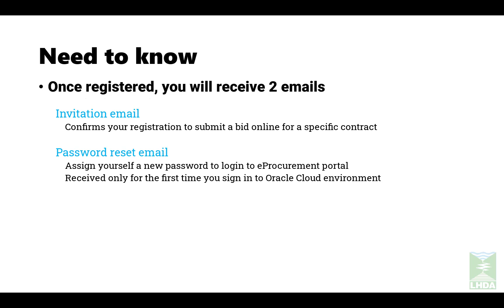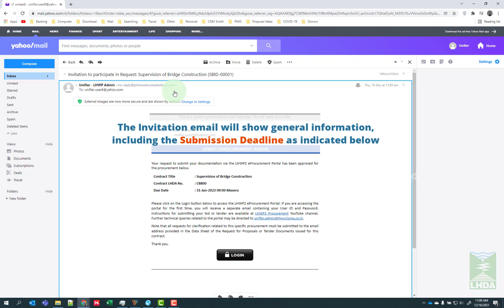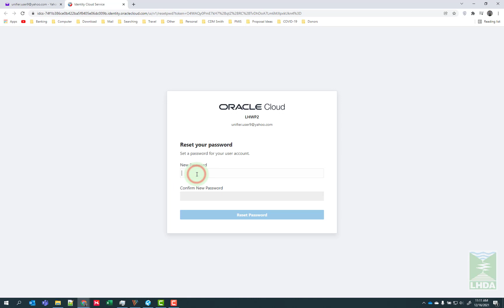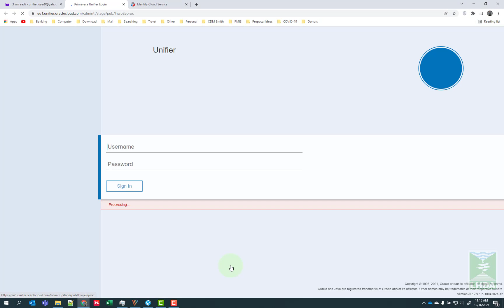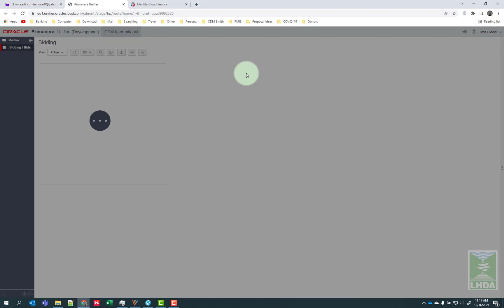LHWP2 eProcurement Guides Part 1: Accessing the eProcurement Portal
This video is part 1 of 3 in the LHWP2 eProcurement Portal guides series. This video informs on how to gain access to the LHWP2 eProcurement Portal and login for the first time.

for the background music.

0:12 Need to know
0:48 Receiving email notifications
1:27 Password reset
3:03 Accessing the eProcurement Portal